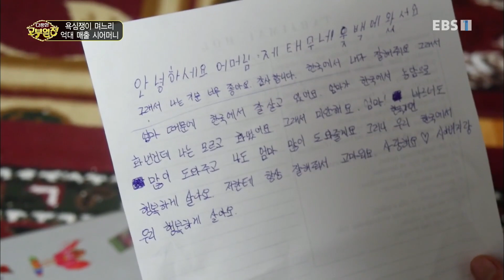다문화 고부열전 - 욕심쟁이 며느리, 억대 매출 시어머니_#003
공식 홈페이지 욕심쟁이 며느리, 억대 매출 시어머니,

우즈베크스탄에서 온 며느리 바르너 씨는 뭐든 많이 가지고 싶어 떼를 쓴다. 그런 바르너 씨가 가장 탐내는 것은 바로 시어머니 김연화 여사가 운영하는 억대 매출의 두부 공장. 하지만, 바르너 씨는 마음만 급할 뿐. ,